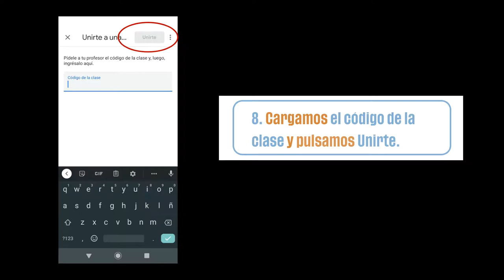¿Cómo descargo la aplicación de ClassRoom?